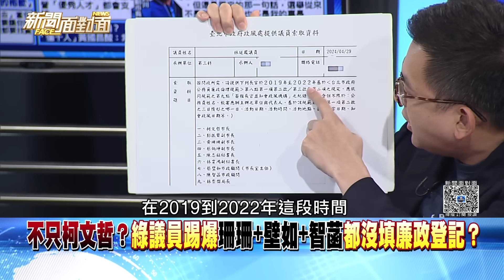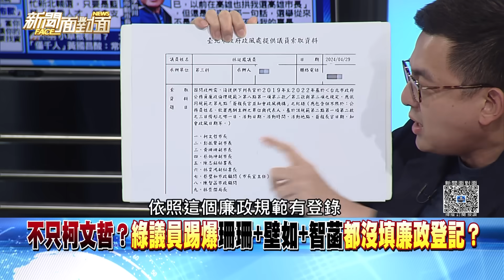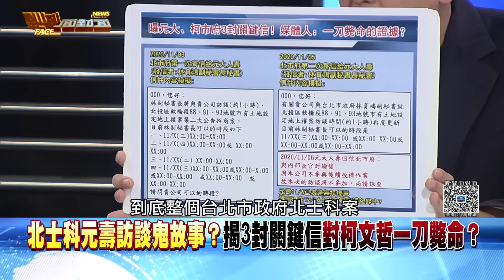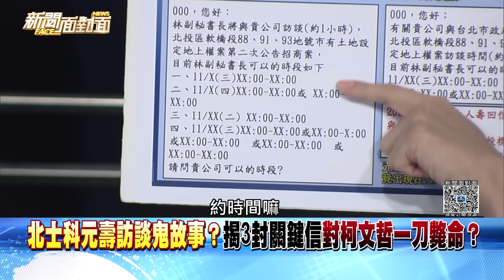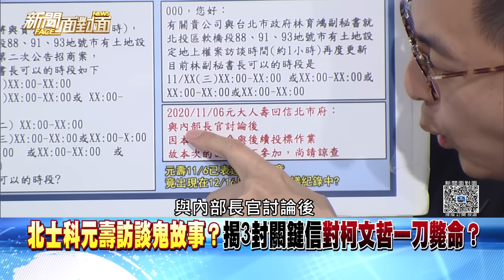精彩片段》柯私見財團「沒廉政登錄」？卓冠廷：證明柯文哲透明廉政整場鬧劇...【新聞面對面】2024.05.13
下載【年代電視】APP：
iOS平台：